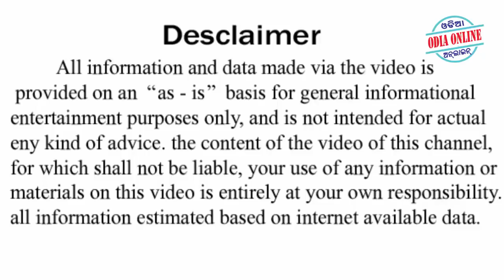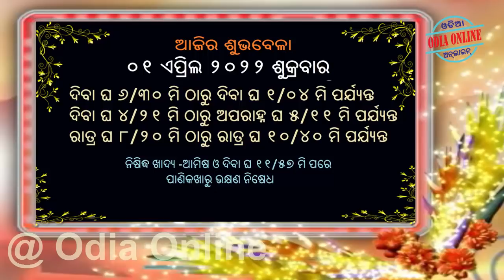Ajira Rashifala | 01 April 2022 | ଆଜିର ରାଶିଫଳ ସମ୍ପୂର୍ଣ 12ଟି ରାଶିର ଭାଗ୍ୟ | Today Horoscope